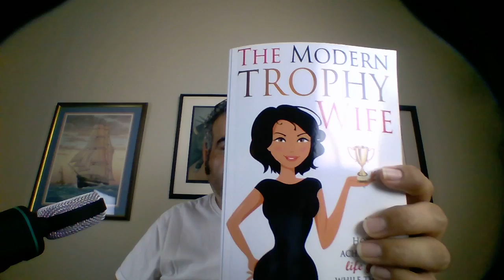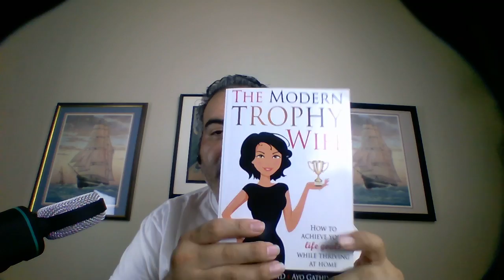2016 MODERN TROPHY WIFE book review by Dr. Wilson Trivino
Modern Trophy Wife by Dr Dion Metzger and Dr. Ayo Gathing